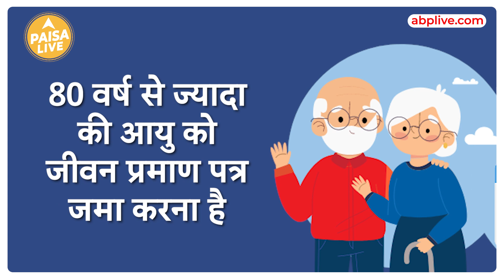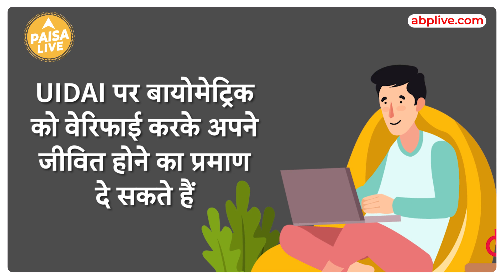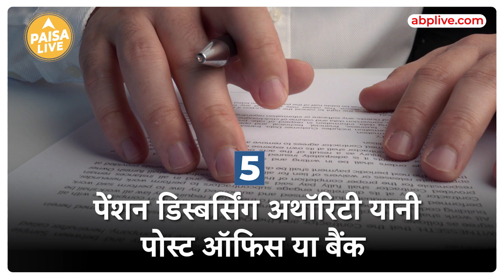Attention: 30 नवंबर तक अगर ये नहीं किया तो Pension नहीं मिलेगी | News | Paisa Live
अगर आपको भी केंद्र सरकार या राज्य सरकार की तरफ से पेंशन मिलती है तो 30 नवंबर, 2023 तक अपना जीवन प्रमाण पत्र जरूर जमा करवा दें. अगर आप इस काम को पूरा नहीं करेंगे तो अगले महीने से आपको पेंशन नहीं मिलेगी. ध्यान देने वाली बात ये है साल में एक बार हर पेंशन पाने वाले व्यक्ति को अपने जीवित होने का प्रमाण देना पड़ता है. नियमों के अनुसार सुपर सीनियर सिटीजन यानी 80 वर्ष से अधिक की आयु के लोगों को जीवन प्रमाण पत्र जमा करने की सुविधा 1 अक्टूबर, 2023 से 30 नवंबर, 2023 के बीच मिल रही है. वहीं, 60 वर्ष से अधिक के वरिष्ठ नागरिक इस काम को 1 नवंबर से 30 नवंबर 2023 के बीच निपटा सकते हैं. इसे ऑनलाइन और ऑफलाइन दोनों तरीके से किया जा सकता है. ऐसे में अगर आपने अभी तक जीवन प्रमाण पत्र जमा नहीं किया है तो जल्द से जल्द कर लें.पूरी जानकारी के लिए अंत तक देखें वीडियो।